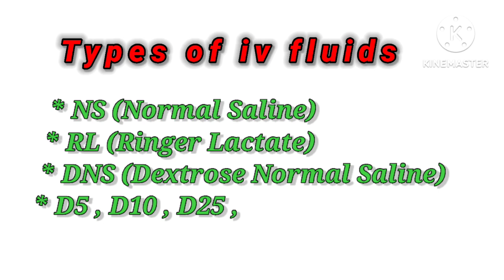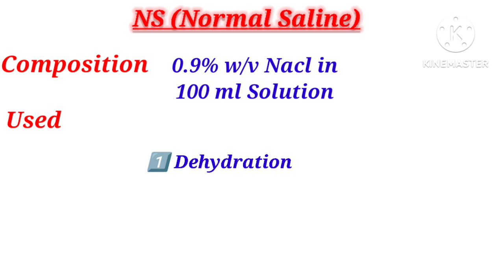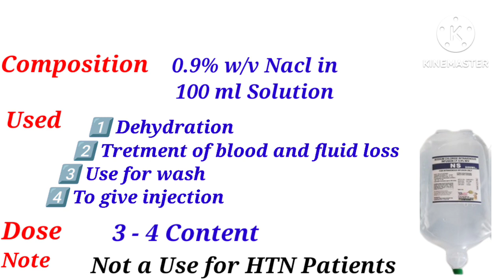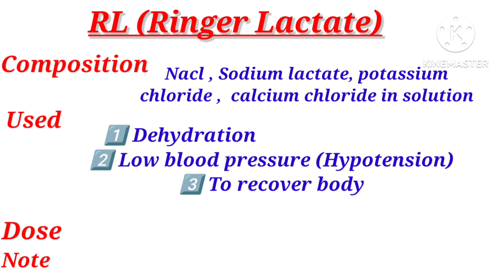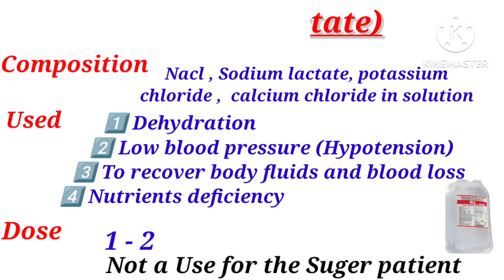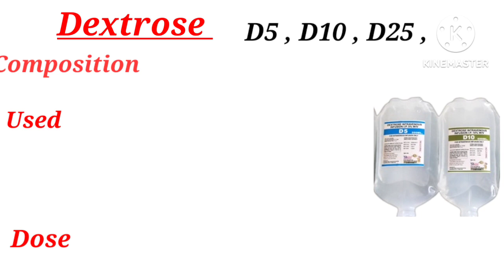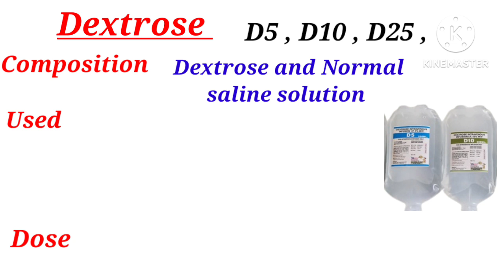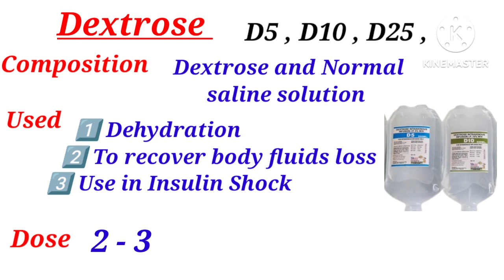Types of iv Fluids | types of iv fluids and their uses in Bengali | Composition | Used | Dose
types of iv Fluids
types of iv fluids and their uses
types ivf treatment
types of iv fluids in Bengali
types of iv fluid bottle
types of iv fluids and composition
iv fluids uses and doses
type of fluids
their used in iv fluids